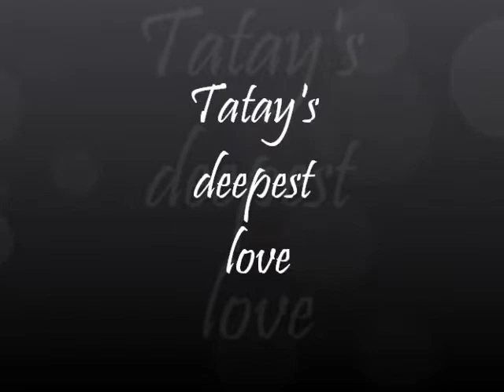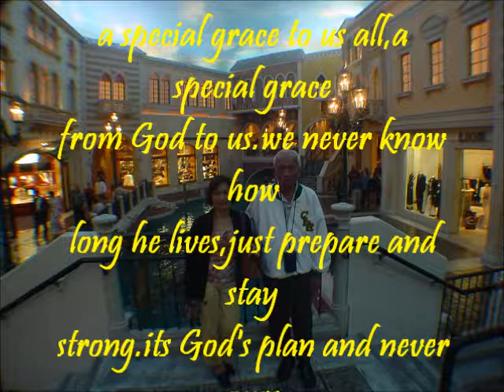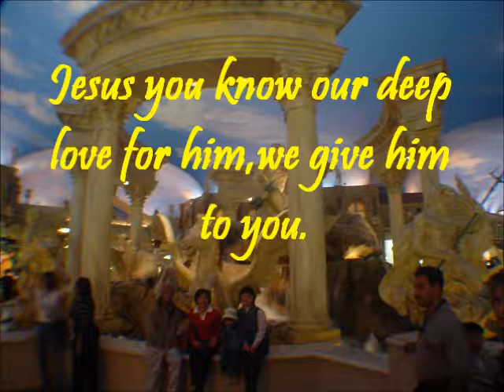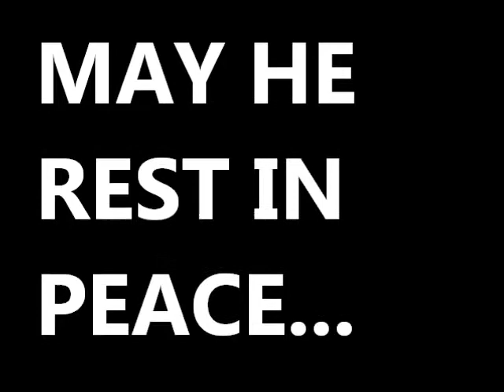A loving Tribute to our dearest Tatay, Miguel Nacional Sr.